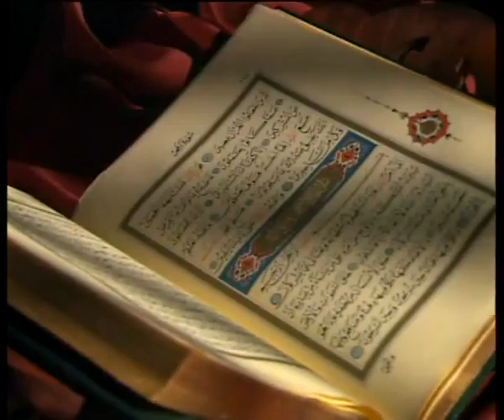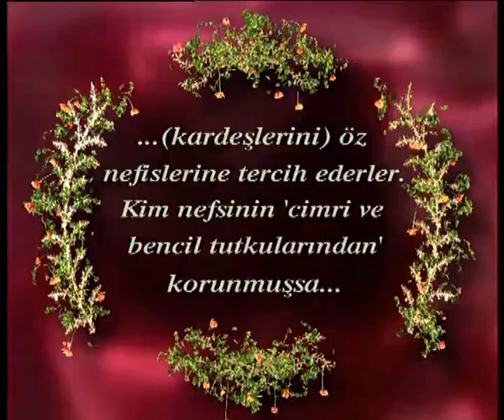TERCİH KABUS MU, MUTLULUK MU? - DİN AHLAKINI YAŞAMAK DÜNYA HIRSINI VE TAMAHKAR OLMAYI ENGELLER